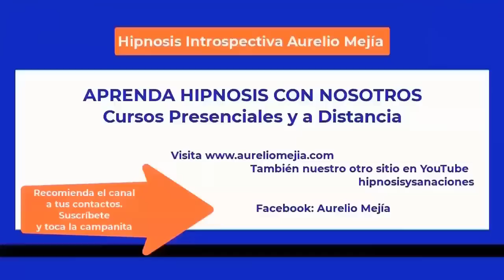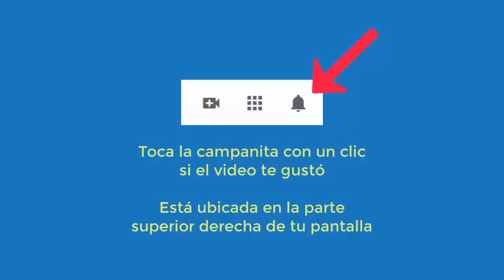5619 Aurelio Mejia hipnosis. Miedo al éxito, miedo salir, síndrome de prostituta virtual, 4 abortos,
Hipnosis introspectiva por Aurelio Mejía. Miedo al éxito, miedo salir, síndrome de prostituta virtual, 4 abortos, robó en un almacén, fumo marihuana. Medellín, Colombia, 7 octubre 2014.